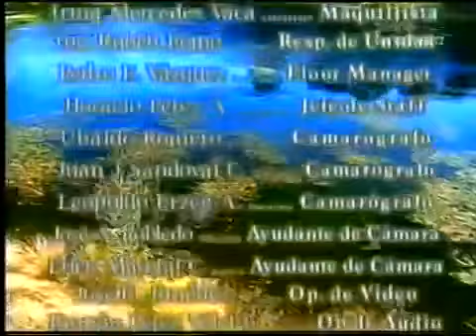Telenovela Perla cap 78